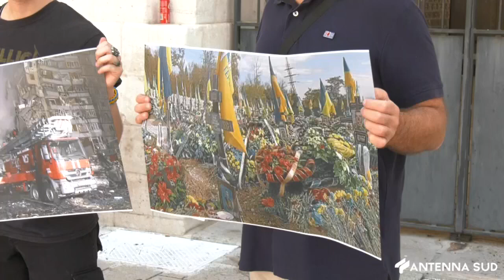24 AGOSTO 2024 - UCRAINA ANCHE LA COMUNITA' BARESE CELEBRA 33 ANNI DI INDIPENDENZA